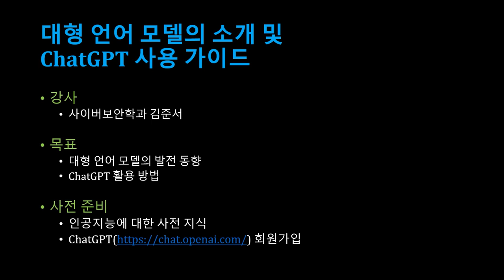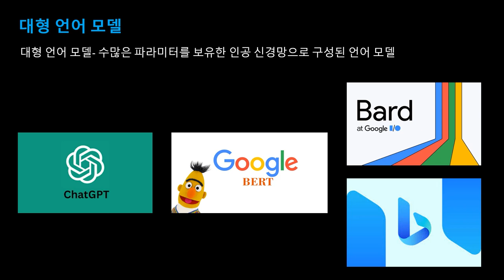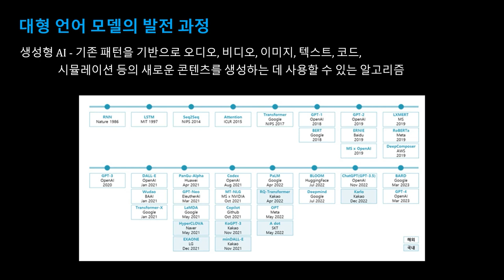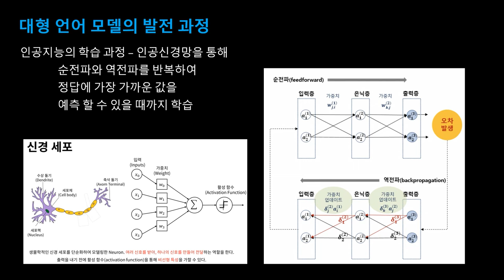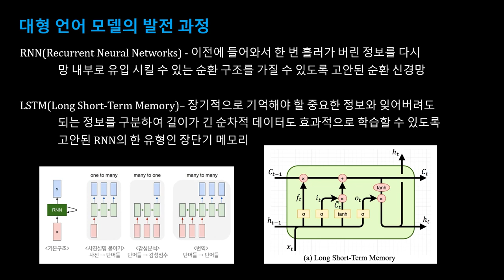[SWTT] 오픈소스 대형 언어 모델의 소개 및 ChatGPT 사용 가이드 (1/3)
아주대학교 김준서